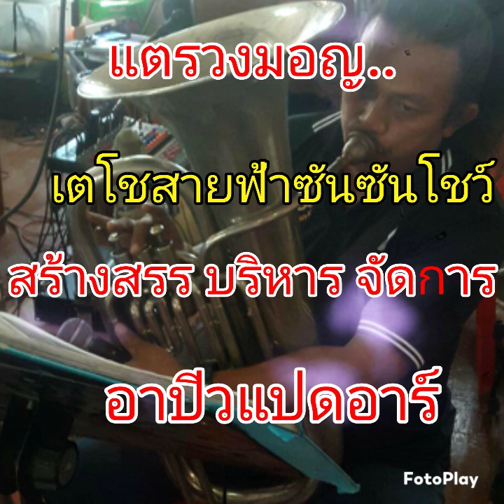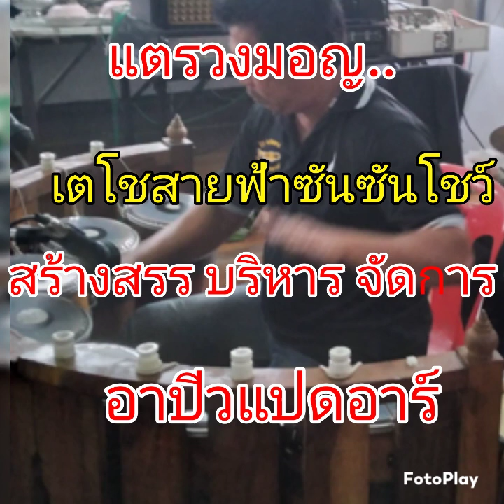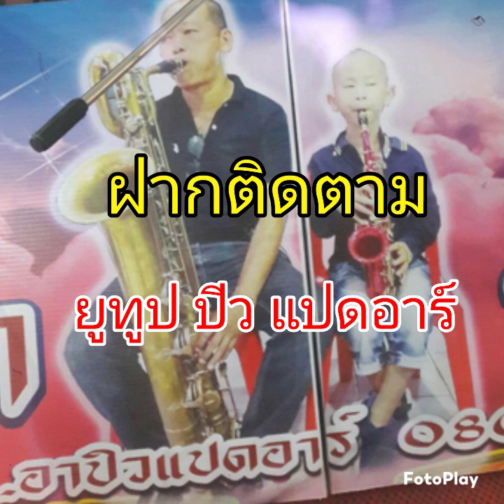แตรวงมอญเตโชสายฟ้าซันซันโชว์..วัดเกาะกลาง